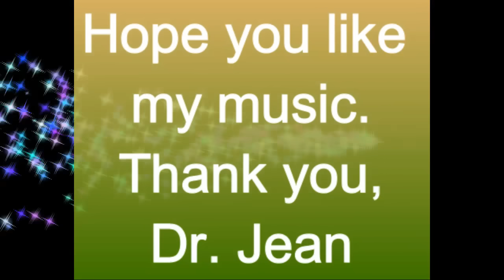Dr. Jean's Today Is Sunday: Fun Song about Days of the Week - Click Show More for Lyrics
Explore the days of the week with Dr. Jean. Culinary suggestions for each day. Lots of fun.

Lyrics-

Today Is Sunday

Today is Sunday.
   (Put hands in arm pits and
      flap like a chicken.)
Sunday - chicken. All you lucky children,
Well, that's O.K.
Monday - peanut butter
    (Extend left hand and spread peanut
       butter with right hand.)
Tuesday - snap beans
    (Snap fingers.)
Wednesday - soup
    (Pretend to slurp soup.)
Thursday - ice cream
    (Pretend to lick a cone.)
Friday - hotdogs
    (Slap hands together.)
Saturday - pizza
    (Extend palm in air as if
       carrying a pizza.)

Dr. Jean's songs are on iTunes, Amazon and Spotify. Today is Sunday is on the CD Dr. Jean and Friends.

Dr. Jean's Author's page has links to her Kindle eBooks that are free with Amazon Prime.

Has anyone ever told you that you “can’t sing”?  I’ve been told that myself many times.  That’s the great thing about children.  They don’t know you can’t sing if you put a smile on your face and act enthusiastic.

1. When you sing your brain emits endorphins, and endorphins make you happy!  Emotions are critical to learning.

2. Music is multi-sensory.  The more senses you get going to the brain, the more likely the message will get there.

3. Music is powerful for prior-learning.  If children are exposed to concepts while singing, it is easier for them to learn when formally introduced.

4. Music nurtures phonemic awareness (alliteration, rhyme, etc.).

5. Songs and chants are a natural way to develop oral language and auditory memory.

6. Poems and songs lay a foundation for fluency and enhance short term memory.

7. Children are able to use their imaginations and create pictures in their brains when they sing.  This is an important part of reading comprehension.

 8. Repetition is a key to learning.  It is much more fun to repeat songs than worksheets!

 9. Singing and dancing relieve stress and oxygenate the brain.

10. Through music and movement ALL children can feel successful.  A “community of learners” is enhanced when teachers and children enjoy something together!